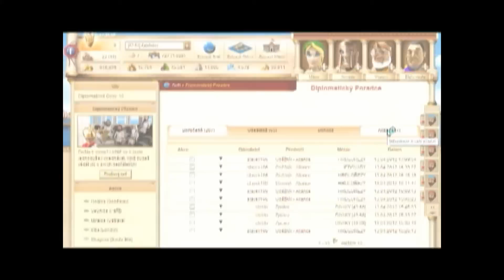Ikariam - pár lehkých rad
Video je určeno pro opravdové začátečníky.

Obsahuje- Jaj najít alianční forum, jak napsat oběžník, jak přispívat na doly